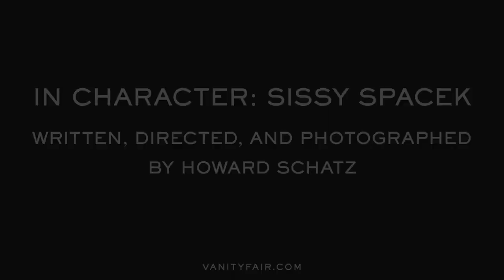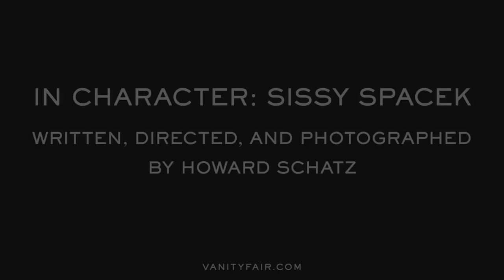In Character: Sissy Spacek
Watch Sissy Spacek mug for Howard Schatz.